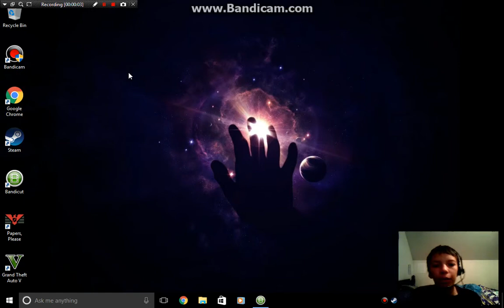I LOST SO STUPID |PAPERS PLEASE #2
SHOWING MY BROTHERS THE GAMES FOR THE FIRST TIME AND I GOT A NEW MOUSE!